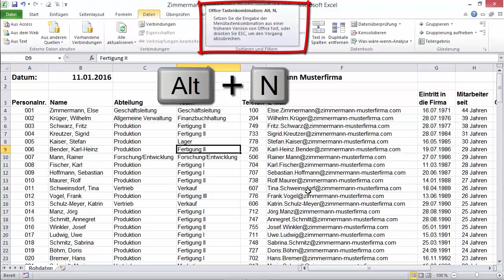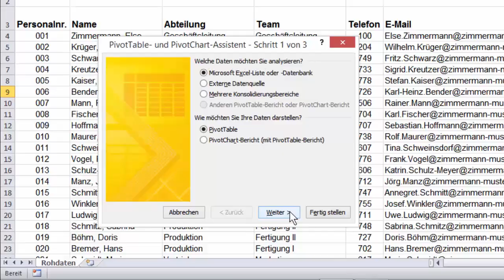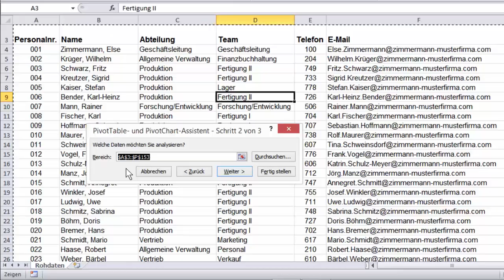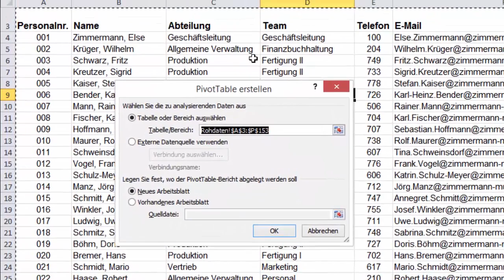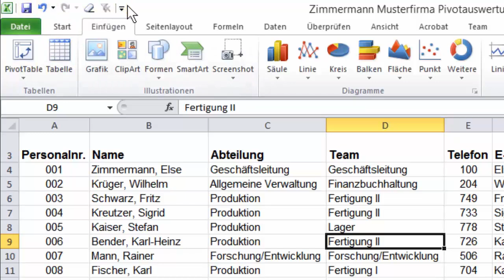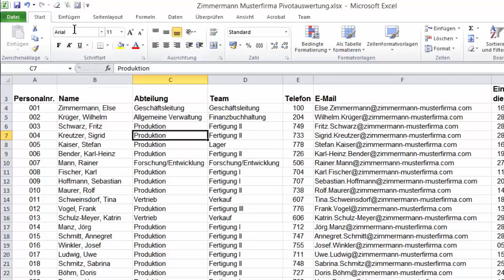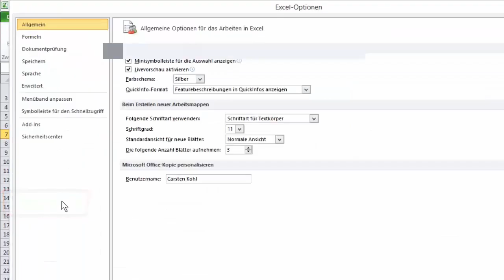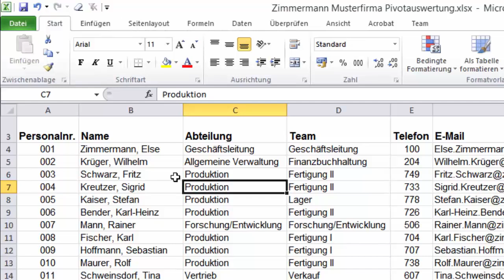MS Excel Pivot-Komplettkurs: Modul 1.2 Umwandeln in eine Pivot-Tabelle - 2 Optionen - carinko.com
▬▬ Übersicht der Videoreihe
Module 1 bis 6 mit insgesamt 36 Videos finden Sie in unserer Playliste "Pivot-Komplettkurs | MS Excel":
(ab dem 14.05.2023 laden wir täglich um 15:00 Uhr einen neuen Teil hoch)

▬▬ Die passenden Handouts zu den Lektionen, das verwendete Kursmaterial sowie umfangreiche Übungsdateien inkl. Lösungen finden Sie auf unserer Webseite:

▬▬ Inhalt
In diesem mehrteiligen Pivot-Komplettkurs erfahren Sie, wie Sie mit Microsoft Excel Pivot-Tabellen einfach und schnell Daten analysieren, prognostizieren und visualisieren können. Der Kurs ist für die Excel-Version 2010 erstellt. Update-Videos zu den Neuerungen und Änderungen in den Excel-Versionen 2013 und 2016 (analog Office 365) sind enthalten.

Lassen Sie sich von mir in diesem Intensivkurs mitreißen und tauchen Sie ein in Microsoft Excels Pivot-Tabellen. Und das ganz bequem vom Sofa aus.

Folgende Werkzeuge gebe ich Ihnen an die Hand:
- Wie bereiten Sie die Datenbasis für eine Pivot-Tabelle vor?
- Wie erstellen Sie eine Pivot-Tabelle auf der Grundlage Ihrer Daten?
- Wie ordnen Sie geschickt Spalten- und Zeilenbeschriftungen an?
- Wie können Sie Werte unterschiedlich zusammenfassen (z. B. Summe, Durchschnitt, %ual, …)?
- Wie erstellen Sie Prognosen mit wenigen Klicks?
- Welche Berichtslayouts stehen Ihnen zur Verfügung?
- Wie formatieren Sie Ihre Werte und Überschriften?
- Wo und wie können Sie Filter setzen und damit gezielt Werte per Knopfdruck anzeigen?
- Wie weisen Sie eigene Layouts und Designs zu und knüpfen bestimmte Formate an Bedingungen?
- Wie generieren Sie aussagekräftige und filterbare Diagramme aus Ihren Werten?

Ziel des Kurses ist es, Ihnen zu helfen, Ihren Excel Alltag zu vereinfachen und damit zeitliche Freiräume zu schaffen. Sie werden am Ende des Kurses in der Lage sein, professionell eigene Pivot-Tabellen zu erstellen, um einfach und schnell Datenanalysen zu fahren. Rufen Sie bestimmte Auswertungen per Knopf-Druck ab und erzeugen Sie aussagekräftige Diagramme. Begeistern Sie Ihre Zielgruppe, nach Absolvierung des Kurses, mit Ihren aufbereiteten Daten, Zahlen und Fakten.

Sie benötigen eine MS Excel Version ab 2010 und verfügen idealerweise über Grundkenntnisse in Excel. Der Kurs ist so aufgebaut, dass er auch für Anfänger geeignet ist.

In diesem Kurs lernen Sie Schritt für Schritt, was Sie wissen müssen, um für alle Eventualitäten bei Ihren Auswertungen gewappnet zu sein :-). Ob als Vertriebler in der Monatsbesprechung, als Unternehmer im Gespräch mit dem Bänker oder um sich als Verantwortlicher einen Überblick zu verschaffen. Auch als Sachbearbeiter, der Statistiken mit dem Vorgesetzten bespricht, oder im Team Analysen und Kalkulationen erstellt werden müssen. Mit Hilfe von Pivot sind Sie in der Lage mit Ihren Zahlen zu jonglieren, diese zu kontrollieren und in jeder Situation vorbereitet zu sein.

So, dann geht’s los. Machen wir jetzt den Wechsel zu Excel. :-)

Herzlichen Dank!!!

Gerne unterstützen wir Dich auch bei der Erstellung von Excel-Vorlagen, Tabellen & Listen oder individuellen Excel-Sheets anhand Deiner Vorgaben & Wünsche.